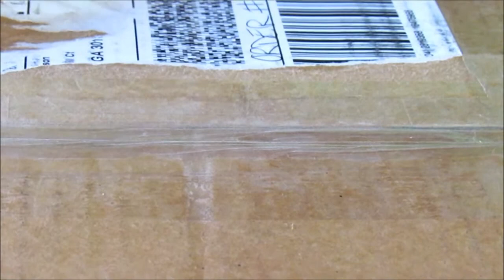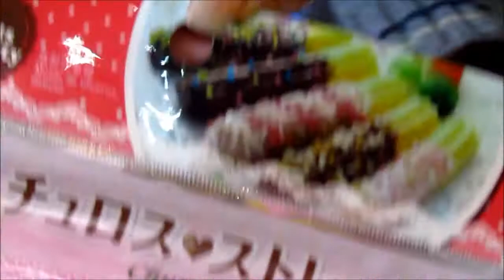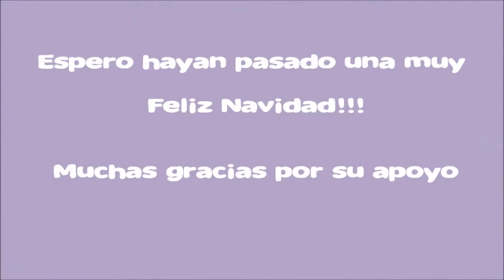Compritas Kawaii #20 Que recibi de Navidad 2